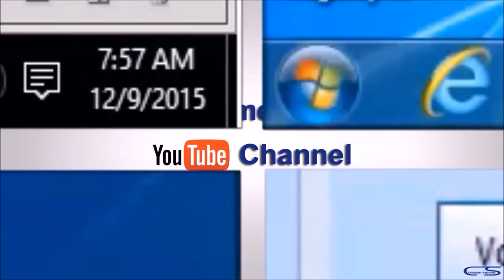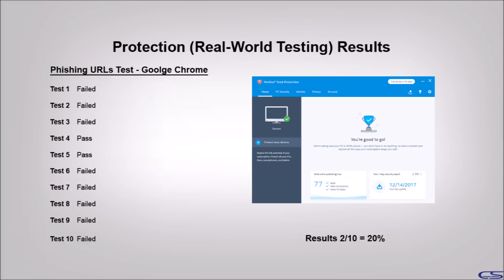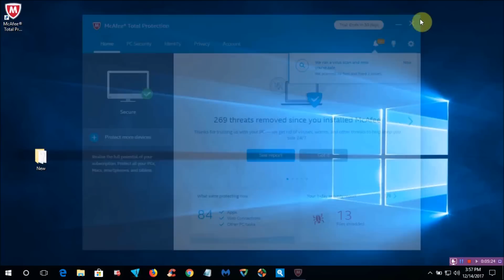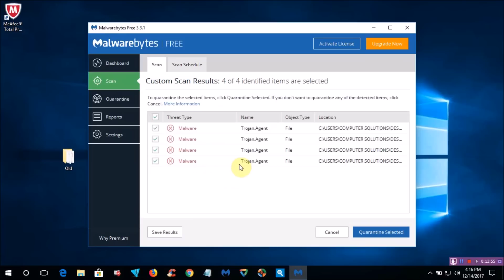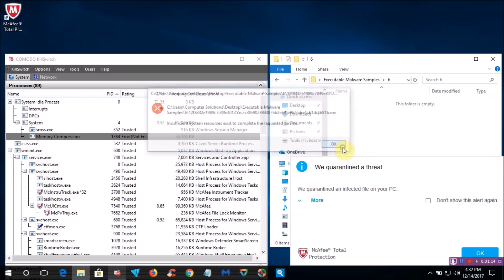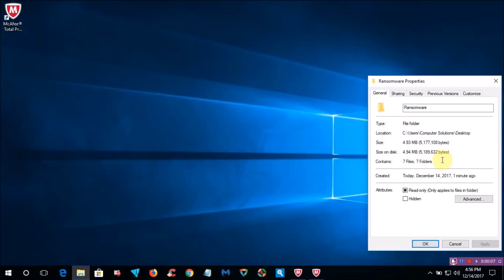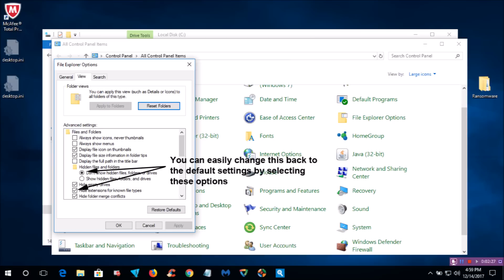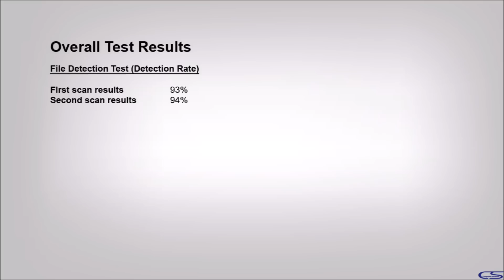McAfee Total Protection Tested!